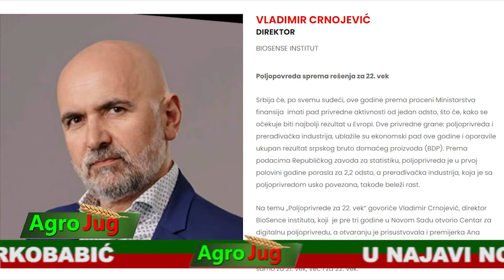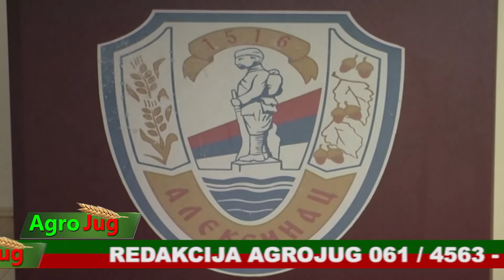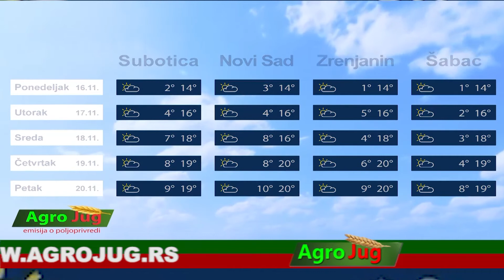AgroJug 754 19-11-2020